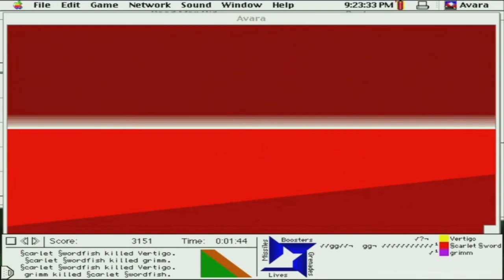The Red Zone - Mac Music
From Plastic Chicken's Avara level of the same name. Composed by Plastic Chicken.